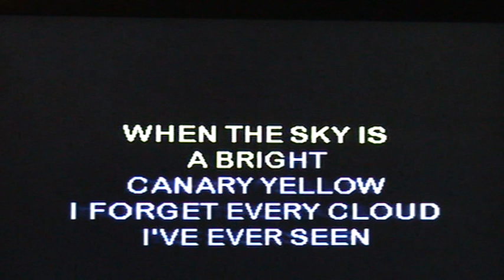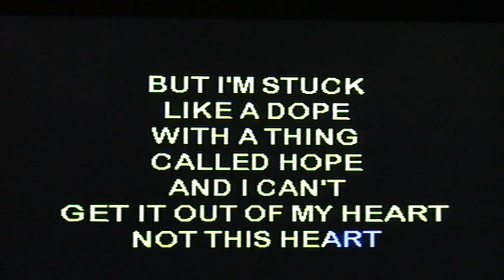Cockeyed optimist - South Pacific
Pequinita singing Cockeyed Optimist from the movie version of Rodgers-Hammerstein's South Pacific to a backing track. This is intended as a tribute to our very first subscriber awilliams100.